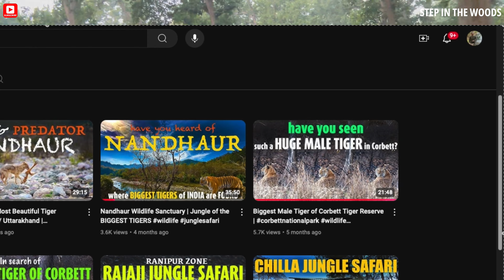Phato Corbett Jungle Safari | The land of Tigers, Elephants, Deer and many animals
In this vlog, the host (Deepak Singla) will take you on the jungle safari to Corbett's latest zone - Phato which is situated on the southern end of Corbett Park, next to Dhela and Jhirna zone.

Your motivation would help us create more such content and bring it to you sooner.